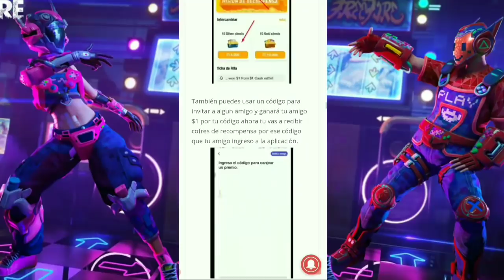🔴¡OFICIAL! ATRIBUTOS MP40 EVOLUTIVA COBRA & ASÍ LLEGA! REGRESA AK EVOLUTIVA EMOTE GRATIS PUÑOS COBRA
💎QUIERES DI4M4NT3S GR4T¡S + PASES DE ELITE GR4T¡S ? ENTRA AQUÍ 💎 💎

¡ÚNETE A MI COMUNIDAD DE FACEBOOK!

⚡ID: 1471762⚡